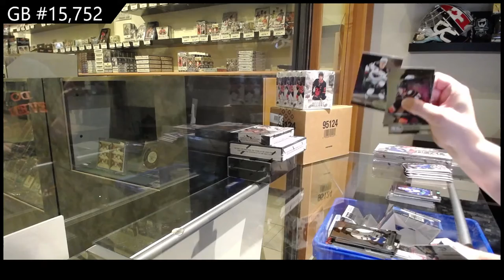20-21 Upper Deck Metal Universe Hockey 3 Box Break - C&C GB #15,752